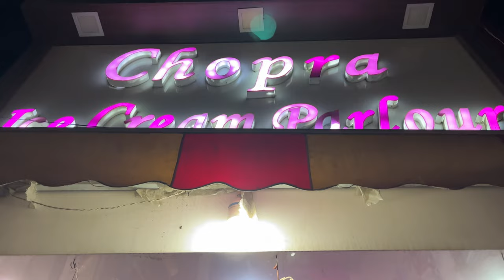Mom and Dad Marriage Anniversary Vlog | 27th Marriage Anniversary | Surprise visit